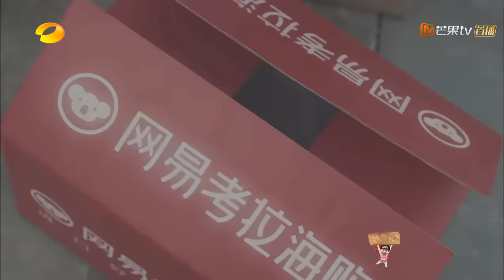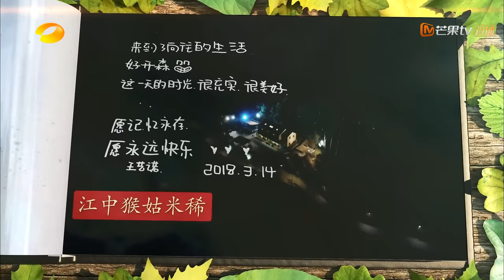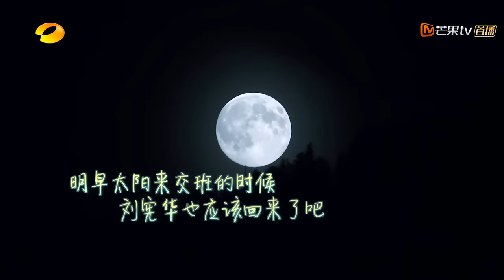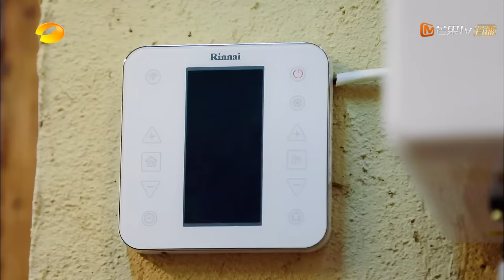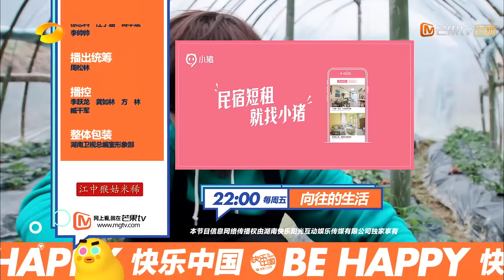【ENG SUB】《向往的生活2》第1期：呆萌彭昱畅不分黄鳝泥鳅 徐峥花式秀厨艺获点赞 Back to Field S2 EP1-20180420【湖南卫视官方频道】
“远离都市的喧嚣，带你寻觅向往的生活”。
蘑菇屋“H4”组合黄磊、何炅、刘宪华和小H全员回归，还新加盟了一名成员彭昱畅。节目从北方搬迁江南，四位主人公加上小H在美丽江南开始新生活。